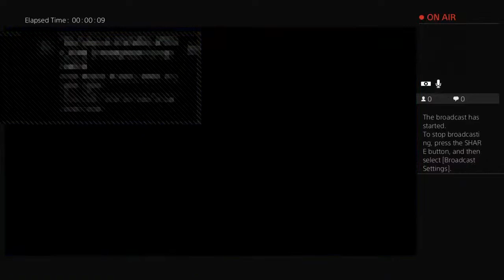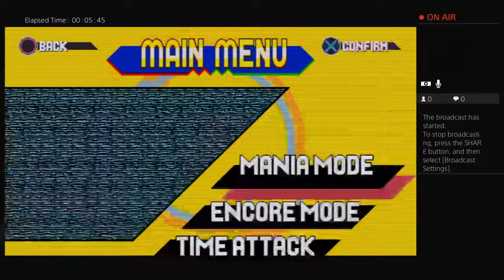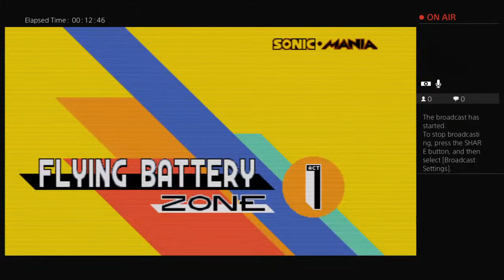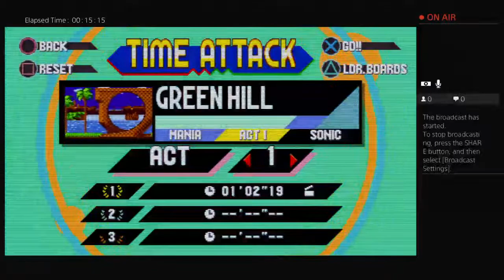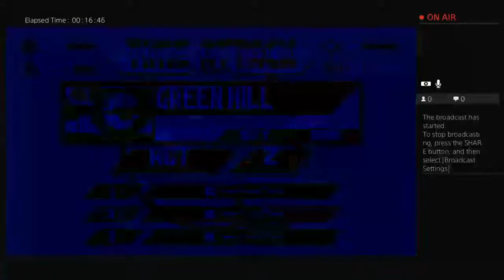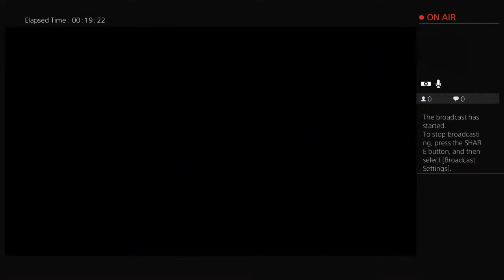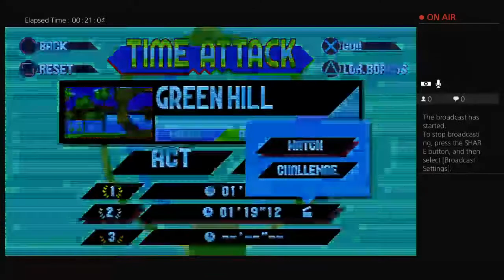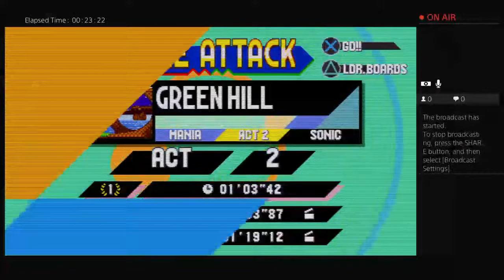Sonic mania part 3 livestream